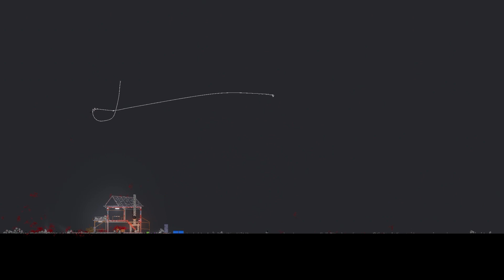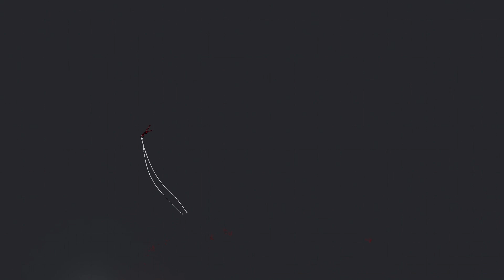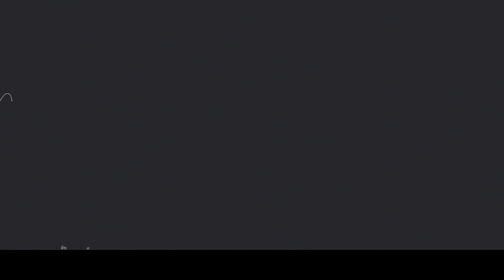Spider Man Vs Golems And | People Playground